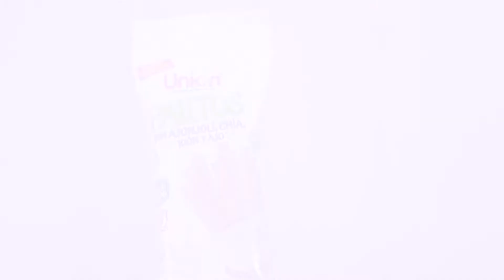SPOT PRODUCTO - Nuevos Palitos con ajonjolí, chía, kión y ajo.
🤩 Para esos momentos únicos e inolvidables comparte alegría, comparte sabor, comparte el NUEVO Palito Unión con ajonjolí, chía, kión y ajo 🧄

🔶Fuente de hierro
🔶Fuente de B12
 🔶Omega 9,6 y 3
✅Producto vegano 100% peruano 🇵🇪
Encuentranos en:
🏪Tu bodega favorita